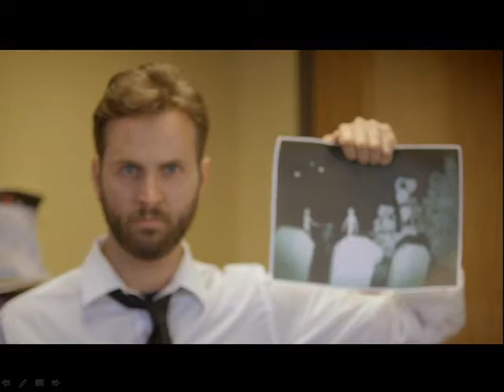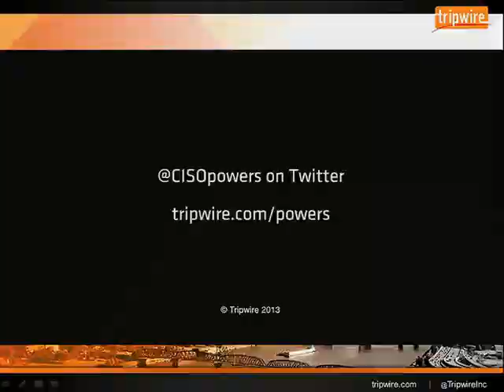Aligning Security Metrics With Business Initiatives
Rekha Shenoy, vice president of marketing and corporate development for Tripwire, recently presented at the Gartner Security & Risk Management Summit

The event took place June 10 -- 13, 2013, at the Gaylord National Resort & Convention Center in National Harbor, Maryland.

"Gartner Security & Risk Management Summit is the premier gathering for senior IT and business executives across IT security and risk management, including privacy, compliance, BCM, IT disaster recovery and business resiliency," the organizers of the event stated.

"The summit offers five role-based programs that delve into the entire spectrum of role evolution in IT security and risk, including: network and infrastructure security, IAM, compliance, privacy, fraud, BCM and resilience."

During her presentation, Shenoy discussed how security and risk professionals can report their performance to Boards of Directors in an effective and clear manner.

Shenoy also provide practical examples of the best ways to translate technical security information into business terms non-security executives can understand.

Shenoy joined Tripwire in April 2007, bringing with her an extensive background leading product management teams to deliver maximum customer value. She holds an MBA in Marketing and Finance from Rice University, and received a BS in Computer Science and Engineering from the University Visvesvaraya College of Engineering in Bangalore, India.